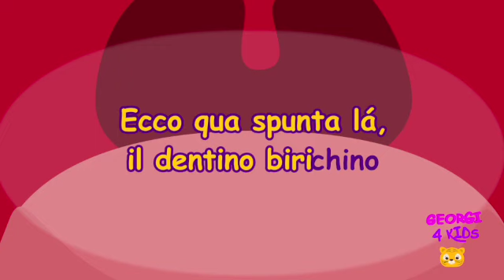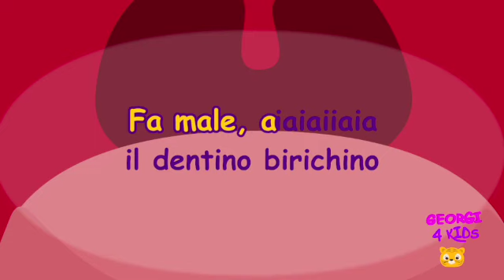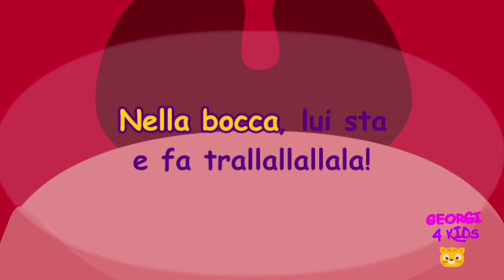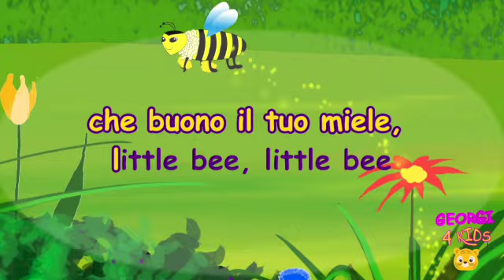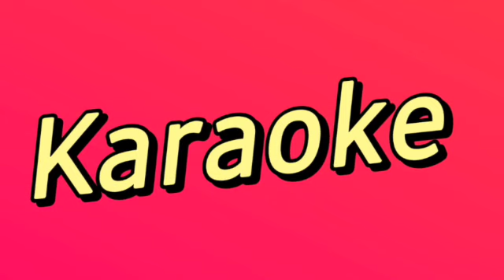KARAOKE mix @georgi4kids - CACCOLA LULÙ - DENTINO BIRICHINO - APETTA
Il Karaoke MIX di Georgi 4  Kids é arrivato!
Divertiti a cantare con me !!!  Il Dentino Birichino -  Caccola Lulù -  Apetta -
Tutte le canzoni in versione strumentale con il testo sotto.Cosa stai aspettando!?

Testi e musica @georgi4kids @GiorgiaPagliacci
Animazione @georgi4kids